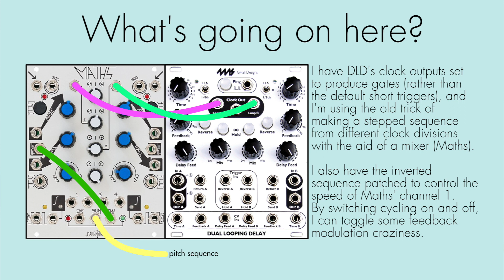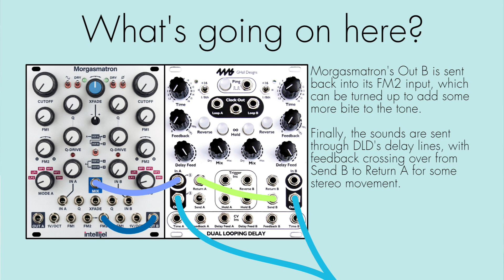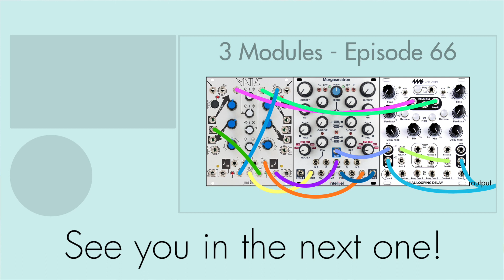3 Modules #66: Morgasmatron, Dual Looping Delay, Maths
Morgasmatron! I splurged and got myself this killer filter (as you may have seen in some other videos recently). I think the signal flow in this module is very well thought out. Besides having two great sounding filters in one module, it has this neat little crossfader/mixing section complete with bypass switches for each channel and a phase invert switch for filter B. It may not look like much, but that little bit adds a lot of functionality.

Patch notes:

In this patch I set Morgasmatron up as a full oscillator/filter/VCA synth voice. Filter A is the natural choice as oscillator, since it has the switchable extra distortion that turns the self-oscillation sine wave into a square-ish, harmonically rich wave. Additionally, the filters can be routed in series with the centre switch, feeding filter A into filter B without using any patch cords.

The outputs from each filter are available at the Mix output, which is controlled by the crossfader. However, I've switched the A side to Dry (i.e. bypassed the filter) which means there's no sound when the crossfader is all the way counter-clockwise. This only affects the Mix output, though, so there's still sound going from filter A into filter B. By voltage controlling the crossfader, we essentially have a VCA for the output! This also frees up the regular filter B output, which I have patched back into its bipolar modulation input (FM2) so I can add some extra bite to the tone by turning up the modulation amount.

The pitch sequence is generated by using an old trick: combining timed gates/pulses with a mixer. I have enabled a setting on the DLD that changes the clock outputs from short momentary triggers to 50% duty cycle gates. I'm combining the gate outputs from clock A and B with Maths' channels 2 and 3. The levels set on the mixer determine the voltage of the individual steps (and, of course, the sum of these as well). This sequence is sent to Morgasmatron's filter A V/Oct input.

Maths' OR output provides a good rhythmical trigger for the notes. I'm triggering Maths' channel 4 with this, and using that envelope to control both the filter cutoff (amount adjustable with Maths' fourth attenuverter) and VCA.

I also have the inverted output of the sequence patched to control Maths' channel 1 speed. By toggling Cycle for that channel I can add the looping envelope to the sequence, which then modulates both itself and the note pitch. This makes for some pretty cool, clangorous FM sounds at audio rates, and just wild pitch sweeps with the rates turned down. It's worth exploring both positive and negative amounts of modulation (set by the channel 1 attenuverter) for different effects here.

Finally, the sound from Morgasmatron is sent to DLD, and processed by the delay channels. I have these patched out to left and right, but I'm also feeding back the Send B into Return A so that the echoes move back and forth. Since the sequence is generated by the DLD's own clock outputs it will always be in time with the delays, and this results in some nice rhythmic effects and syncopations.

Feel free to request upcoming module combinations from my rack, and check out the 3modulechallenge for more 3 module patches!